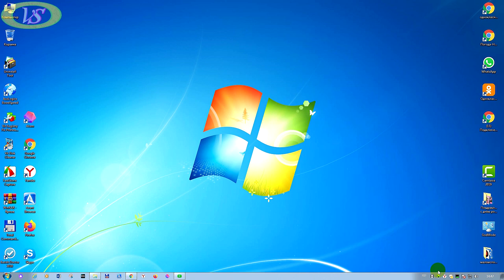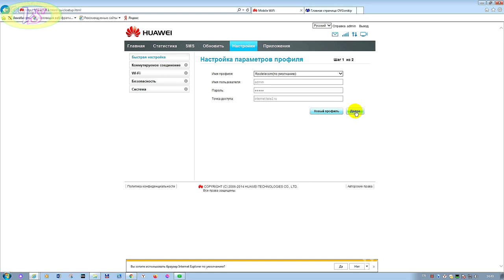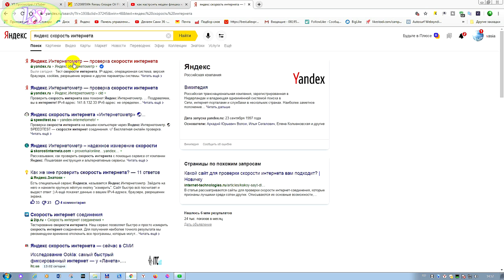Как подключить интернет через usb на компьютер.Как исправить ошибку подключение интернета через usb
Как подключить интернет через usb на компьютер используя флешку.Подключение интернета через usb модем хорошо в тех местах,где нет проводного интернета.Чачто при подключении к интернету через модемне всё сразу устанавливается.Как исправить ошибку подключение интернета через usb модем,после не удачного подключения будем использовать браузер Explorer,потому,что другие браузеры будут блокировать сайт прописки сети,как не защищенное.Все тонкости подключение интернета через usb модем смотрим видео.И после просмотра его вам станет известно как подключить интернет через usb на компьютер и как исправить ошибку подключение интернета через usb модем.